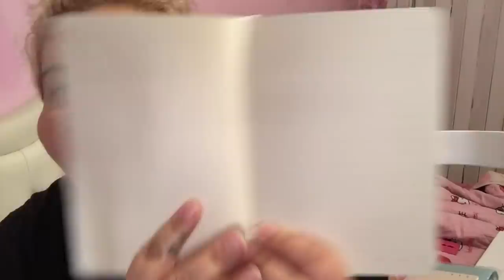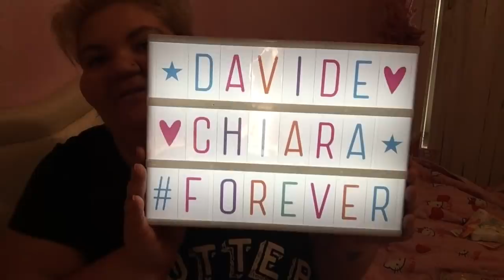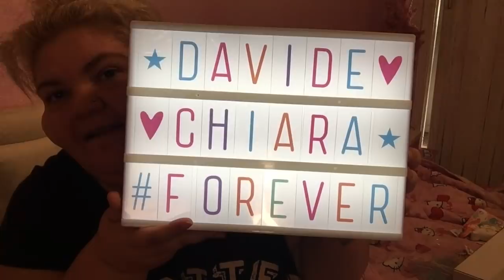VIDEO HAUL PIÙ MINI TRY ON HAUL BANGGOOD VERY COOL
Ciao a tutti ecco un nuovo video haul più mini try on haul in collaborazione con Banggood vi lascio i link fissati nel primo commento in alto